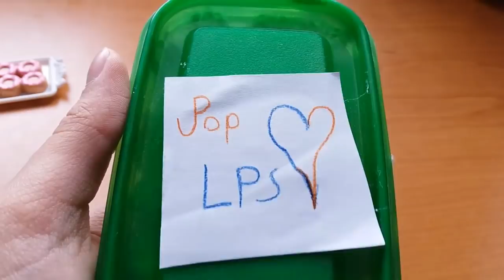MOJE MARZENIE LPS!? - #16🌸Wymianka z GoldenRose LPS🌸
🌸Jeśli chcesz wysłać paczkę/list/śmieci z biurka itp. Skontaktuj się na e-mail;
Pamiętaj aby zamieścić zdjęcie paczki/listu jeśli chcesz poprosić o adres.
🌱Muzyka:
🌻Intro: Idfc

🌱Edytor:
🌻PowerDirector Bundle

🌱Miniaturka:
🌻Fotorus
🌻Eraser

♡Klaudia Zafira✅

♡Zafira LPSTV ✔